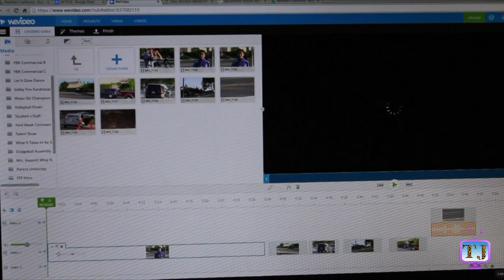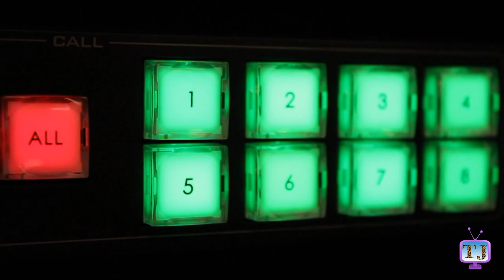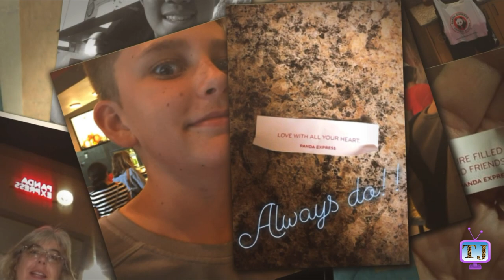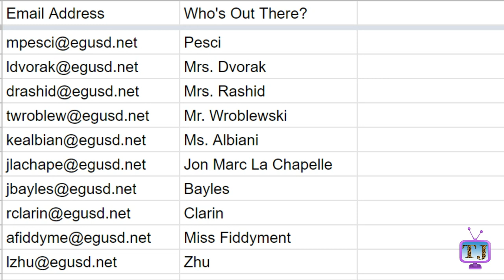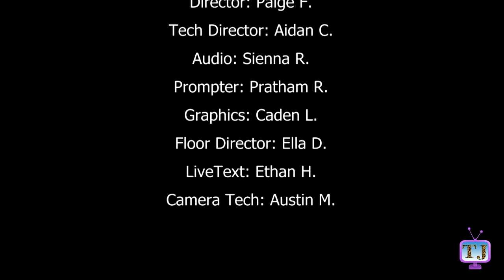083019 First Things 1s